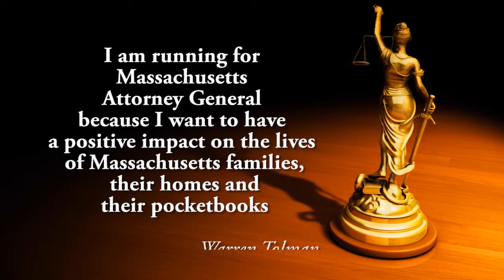WarrenTolman A 1